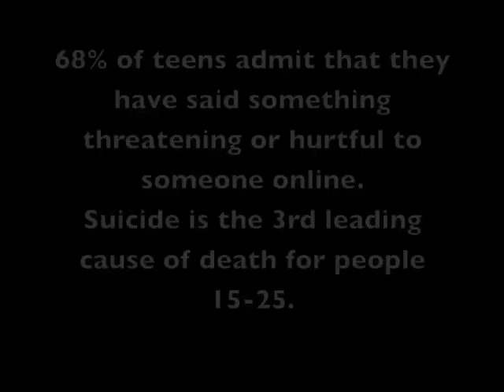Help me stop cyber-bullying.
Thank you for all of your support. We can do this!